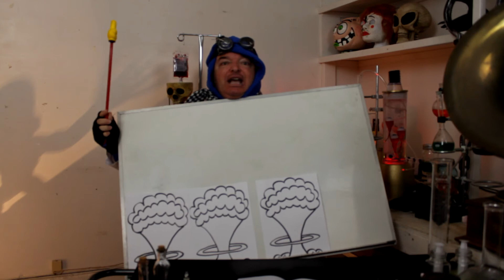Frozen movie review (madness!)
Disney Animation Studios is looking for a non-Pixar home run. Do they have it? Will the box office be hot or cold? Will you be singing these songs forever? I thought the Demi Lovato song was the best one in it and it wasn't even in it. Oops. Cheers!